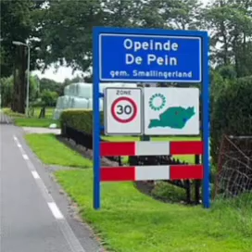Rosita - Het dorpje Opeinde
hitsss